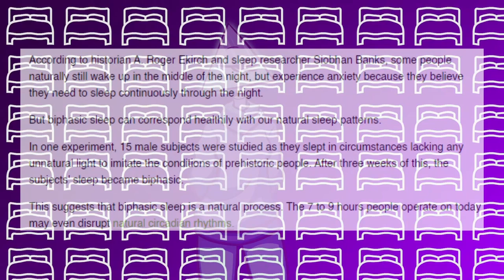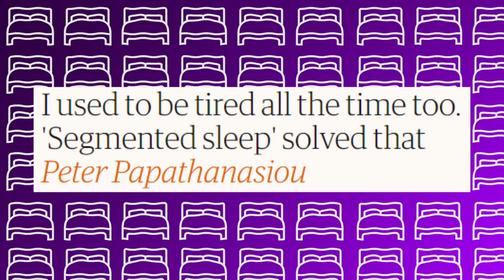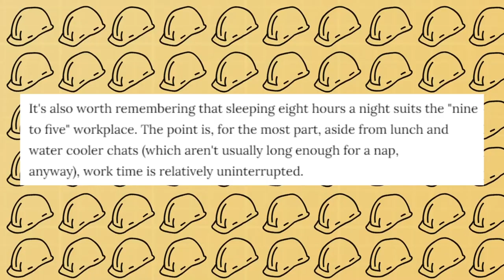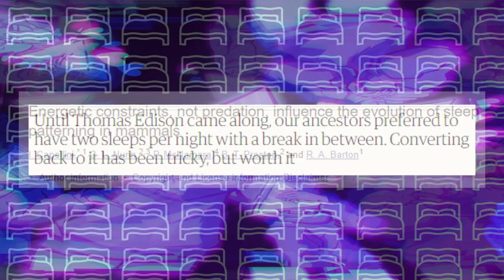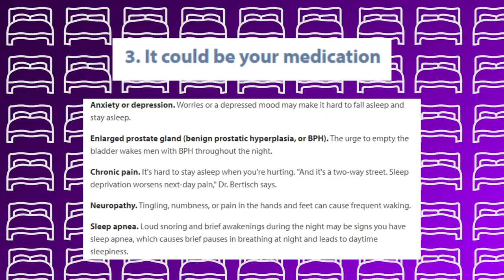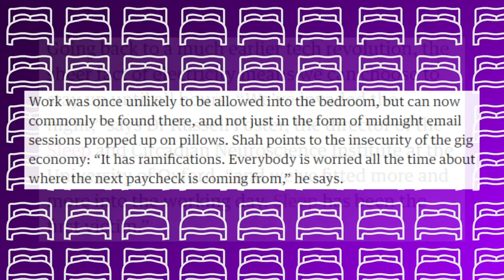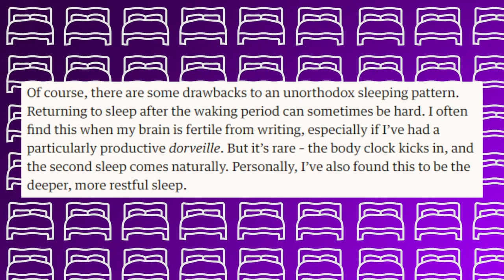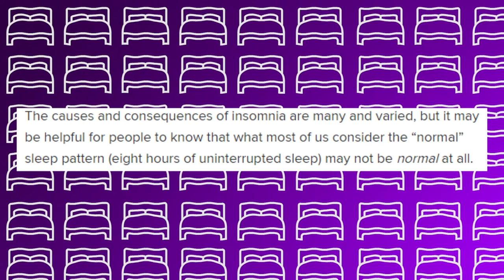The Sleep Industry Isn't So Comfy| Corporate Casket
Writers/Researchers/Helpers:
Ali Zagame